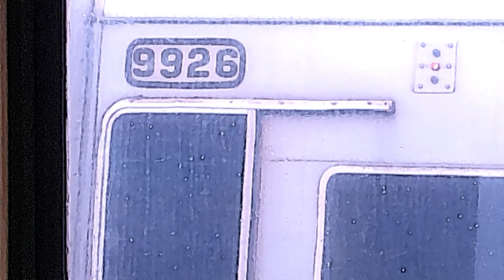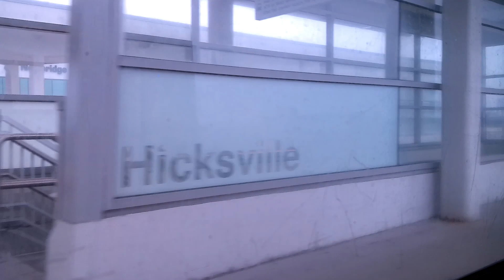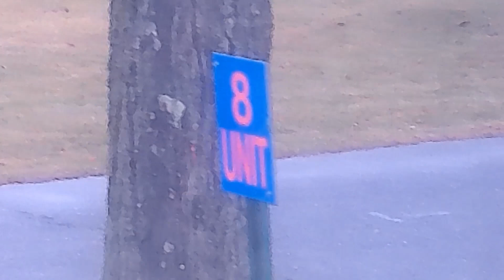LIRR 1918 Jamaica to Ronkonkoma